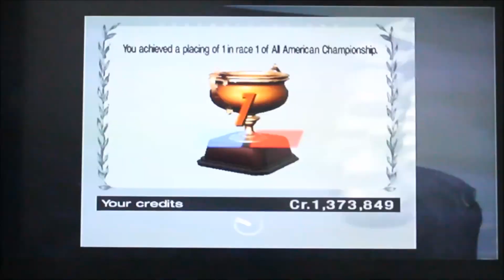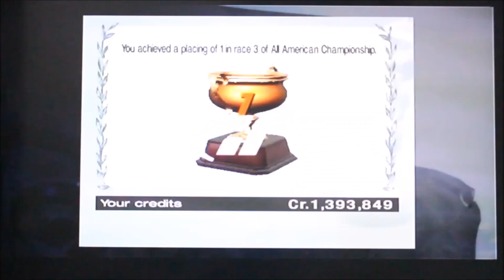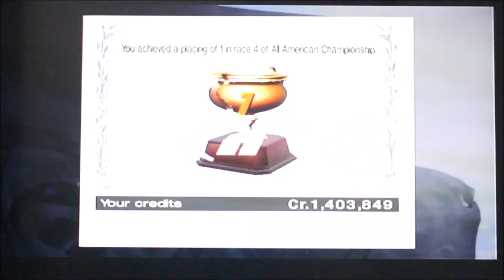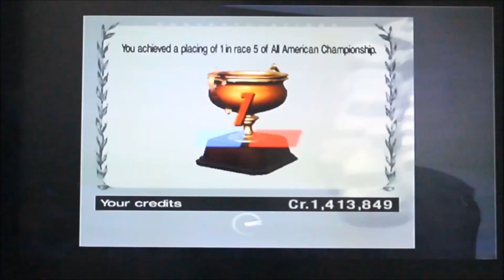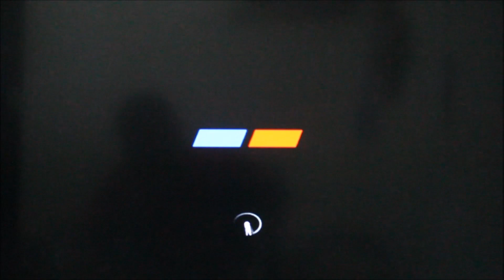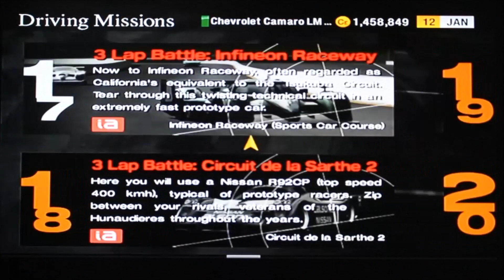Gran Turismo 4 Walkthrough Part 32 - All American Championship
Against all odds with the American Race Cars
Btw, the part where Henry Stickmin and I did the Super Saiyan scream, let's do it again.
This time, I use the phone to do the scream instead of editing, so let's see what this thing can do, I am not do that scream but Henry Stickmin this time instead of two of us
The song of Kaiser Chiefs - I Predict A Riot at 08:42 - 12:39